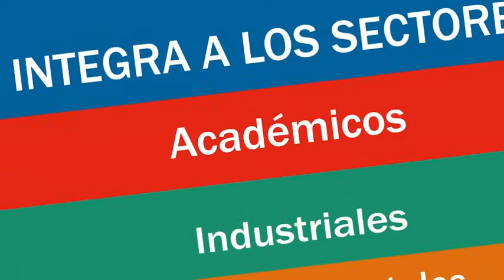Expresión Profesional en Nutrición 10/04/14